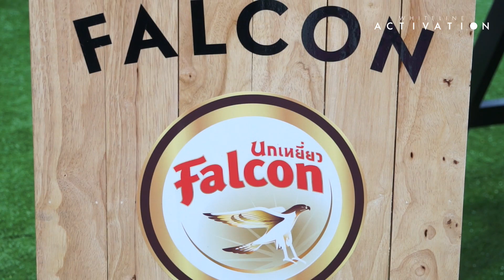Whiteline Activation : Falcon(Siam)